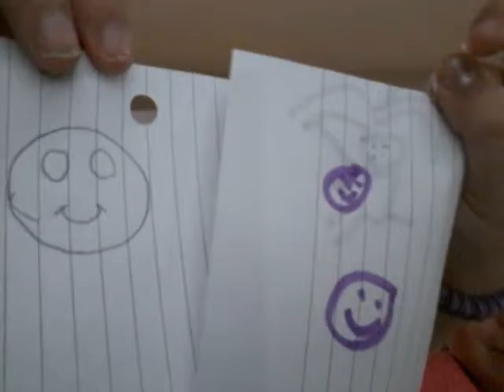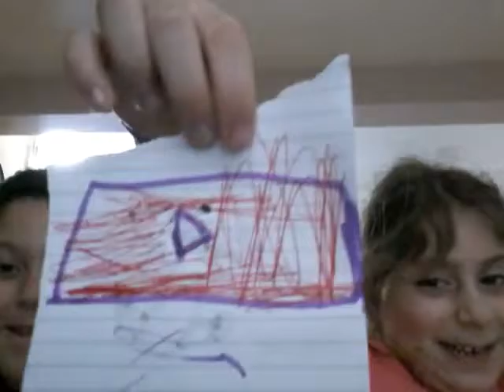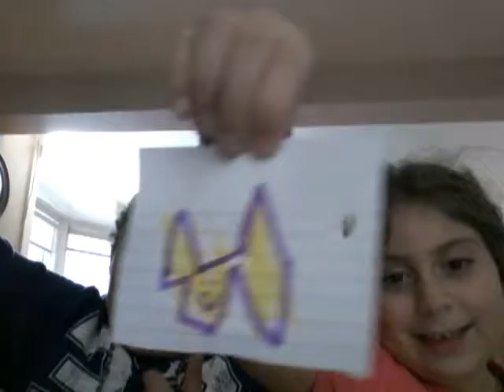1 minute caloring challenge/subscribe davidparody